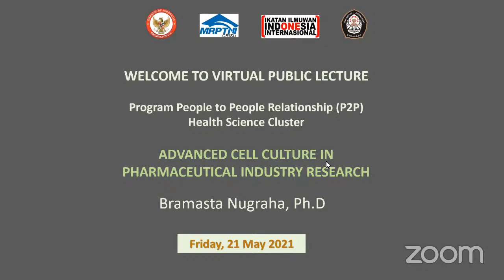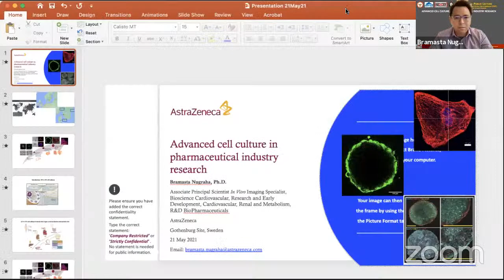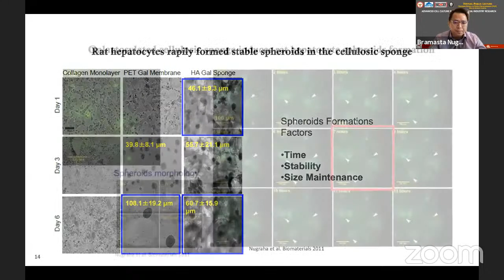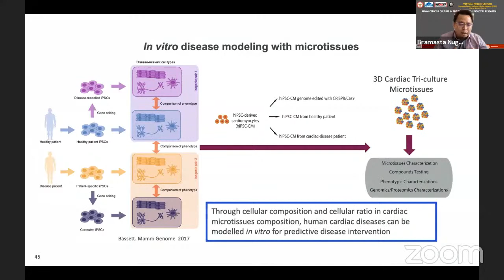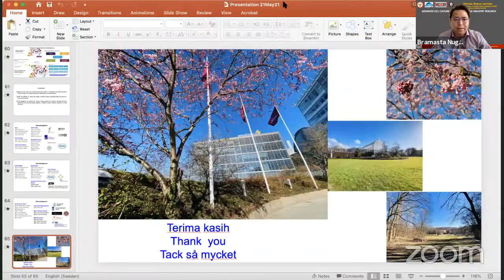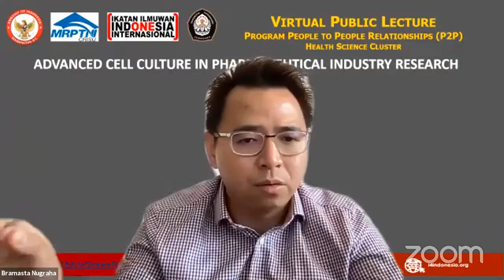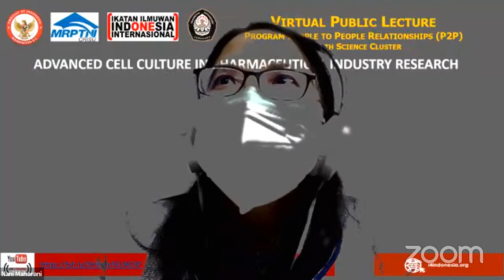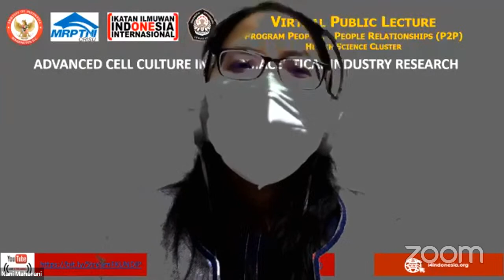Virtual Public Lecture, Program People to People Relationship (P2), Health Science Cluster